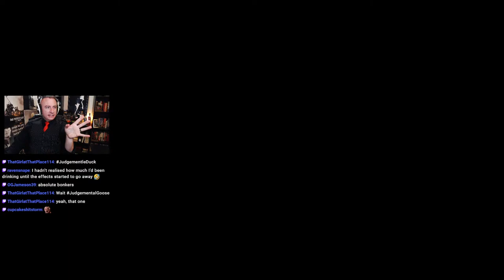First Time Playing INSIDE! - Night 1 - What Even Is This Game?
In the "Anything-but-Apex" series, I explore games outside my normal purview.
There are so many classic games I've never gotten to play, so I'm taking the opportunity with this series to do so.

We're dual-streaming this to Twitch as well! There are even more lovely humans to be found over there!

If you're interested in doing life together with the mad lads & lasses I've come to call my friends, we've also got a lovely Community Discord Server!